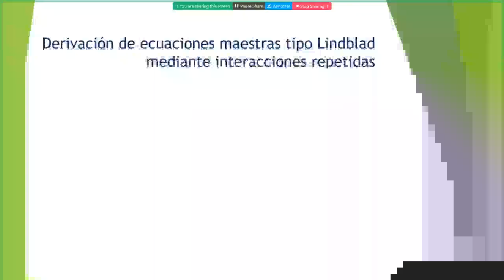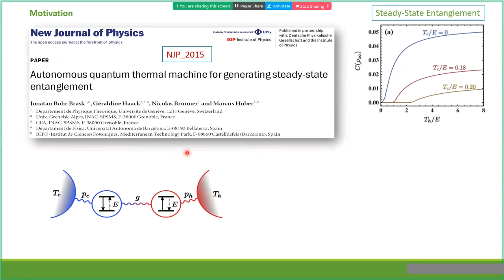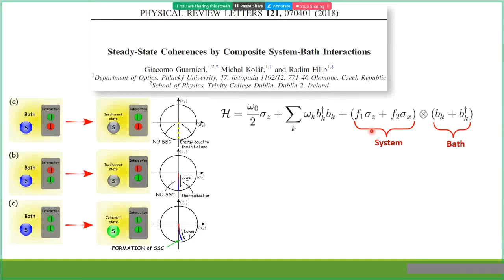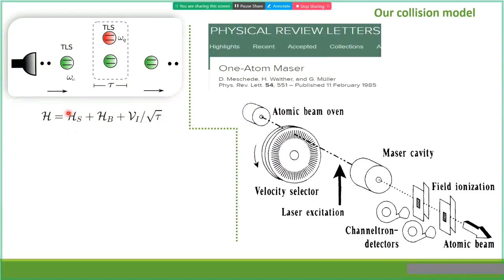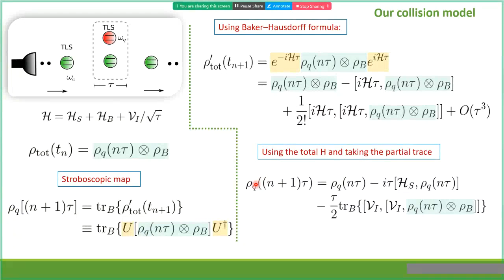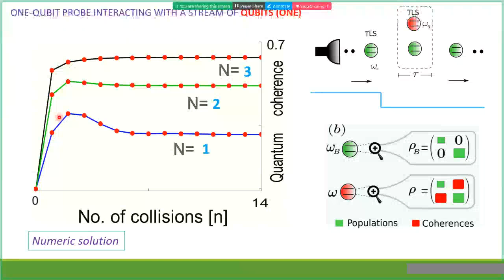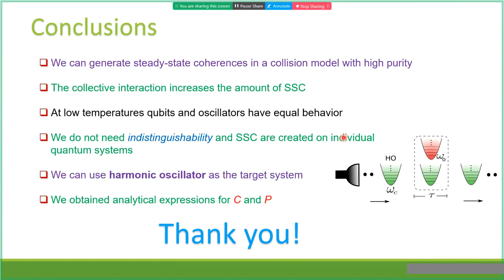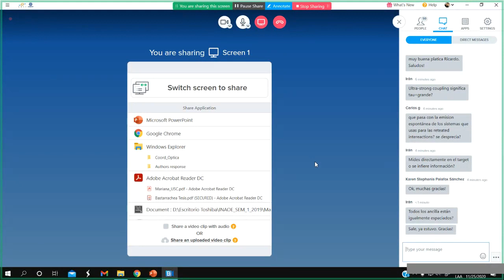Ecuación de Lindblad (derivación fácil) - INAOE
Seminario de la Coordinación de Óptica del Instituto Nacional de Astrofísica, Óptica y Electrónica (INAOE).
Dr. Ricardo Román Ancheyta
25 de noviembre de 2020

En esta charla se presenta una derivación de la ecuación de Lindblad usando el método de "interacciones repetidas" o "modelo de colisiones" para después describir procesos de termalización y generación de coherencias en el estado estacionario.

El artículo de la charla es

1. “Enhanced steady-state coherence via repeated system-bath interactions”,
Physical Review A 104, 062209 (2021).